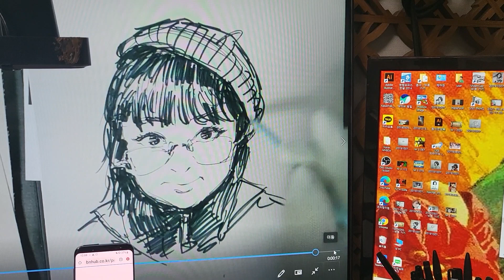머프 깜찍 ♡♡♡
오늘아침 (구정) 365 소개로
언니 분을 스켓치 했구요
이분은
바로 동생 분이람니다^^
넘넘 깜찍 스럽찌요  ?